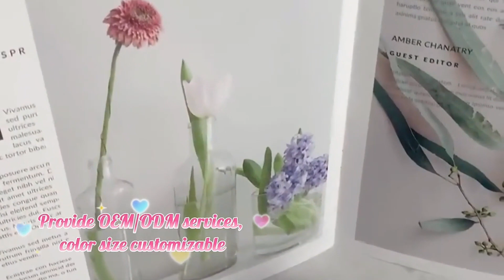plastic cream jar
Hello friend, see if this is the product you are looking for#cosmeticpackaging